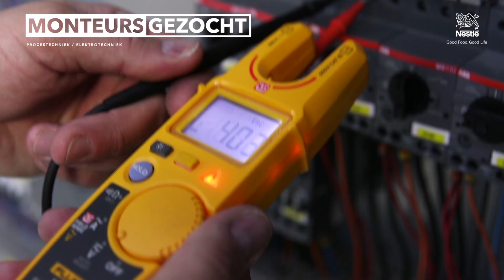Nestlé Nunspeet - zoekt technische mensen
Voor Nestlé Nunspeet maakte deze bedrijfsfilm voor het werven van technische mensen.